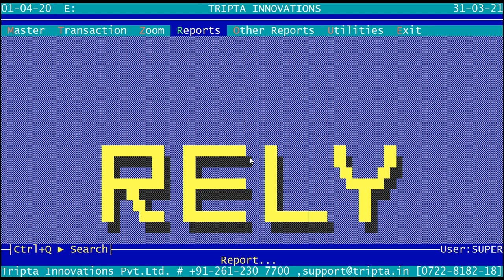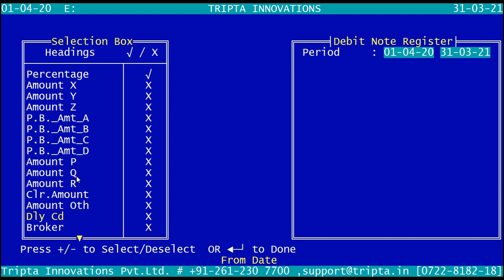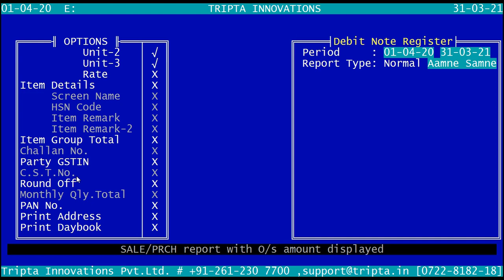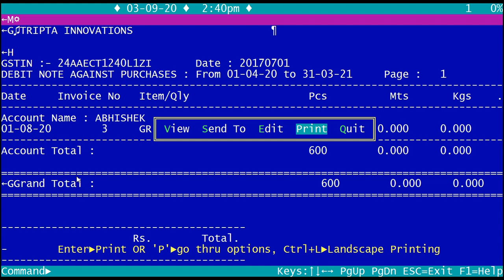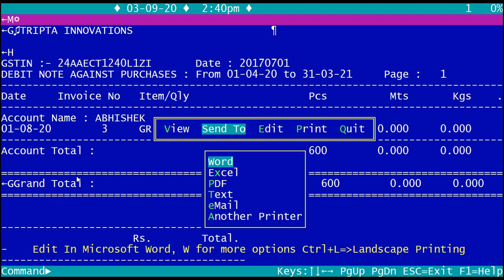RELY Debit Credit Note Selective Report